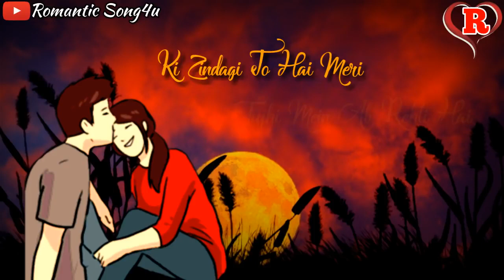October 7, 2020